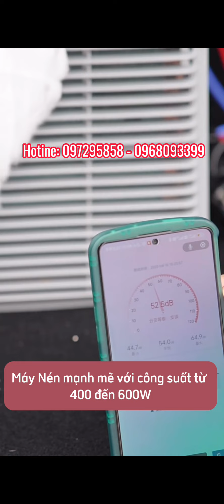Điều Hoà Chạy Điện Ác Quy Cho Xe Tải, Xe Taxi Không Cần Khoan Đục, Điều Hoà Di Động 1 Cục Xách Tay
Ưu điểm của điều hoà chạy điện ác quy DC 12V - 24V bao gồm:

1. **Tiết kiệm năng lượng**: Do hoạt động trực tiếp từ nguồn điện DC, không cần chuyển đổi từ DC sang AC như các loại điều hoà thông thường, giảm thiểu sự lãng phí năng lượng.

2. **Di động và linh hoạt**: Có thể sử dụng trong các ứng dụng di động như xe tải, xe du lịch, thuyền, hoặc các khu vực không có nguồn điện lưới.

3. **Dễ dàng lắp đặt**: Không cần kết nối đến nguồn điện lưới, giúp việc lắp đặt trở nên đơn giản và tiện lợi.

4. **Hoạt động êm ái**: Với thiết kế từ nguồn điện DC, điều hoà thường hoạt động êm ái hơn và ít phát ra tiếng ồn so với các loại điều hoà chạy từ nguồn điện lưới.

5. **Tiết kiệm không gian**: Thường có kích thước nhỏ gọn và dễ di chuyển, tiết kiệm không gian so với các điều hoà truyền thống.

6. **Tiết kiệm chi phí vận hành**: Vì không cần kết nối đến nguồn điện lưới, giảm chi phí vận hành và tiền điện.

7. **Thân thiện với môi trường**: Giảm khí thải và tiêu thụ năng lượng so với các loại điều hoà chạy bằng nguồn điện lưới, giúp bảo vệ môi trường.

Điều hoà chạy điện ác quy cho xe tải là hệ thống làm mát được cung cấp năng lượng bằng điện từ pin hoặc ắc quy, thay vì dùng động cơ đốt trong như xe tải truyền thống. Điều này giúp giảm tiêu thụ nhiên liệu và khí thải, đồng thời tăng hiệu suất và sạch hơn cho môi trường.

Điều hoà di động 1 cục thường bao gồm các thành phần chính sau:

1. **Bộ làm lạnh**: Đây là phần tạo ra không khí lạnh bằng cách làm lạnh chất làm lạnh (như R410A, R134A) thông qua quá trình hấp thụ nhiệt.

2. **Quạt**: Dùng để hút không khí vào và thổi không khí lạnh ra khỏi điều hoà.

3. **Bộ điều khiển**: Bao gồm bảng điều khiển hoặc điều khiển từ xa để điều chỉnh nhiệt độ, tốc độ quạt và chế độ hoạt động khác.

4. **Bộ lọc**: Giúp lọc bụi và vi khuẩn từ không khí trước khi thổi vào phòng.

5. **Ống dẫn nước hoặc nước tiêu thụ**: Nếu có chức năng làm ẩm hoặc cần tiêu thụ nước từ không khí, điều hoà có thể đi kèm với ống dẫn nước hoặc bể chứa nước.

6. **Các bánh xe hoặc tay cầm**: Để dễ dàng di chuyển điều hoà từ nơi này sang nơi khác trong phòng hoặc trong nhà.

7. **Cảm biến nhiệt độ**: Đo nhiệt độ trong phòng và điều chỉnh hoạt động của điều hoà để đạt được nhiệt độ mong muốn.